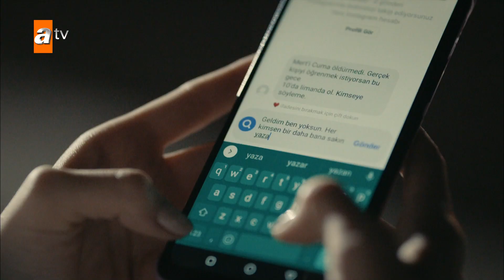Yasemin bir anda olayların içinde…! - Özel Sahneler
Hakim 6. Bölüm Özeti:
Metehan polisler tarafından alınınca işler iyice karışır. Demirkıran Ailesi oğullarını kurtarmak için her şeyi yapar. Fakat Metehan'ın pislikleri bir bir açığa çıkmaya devam eder.

Yasemin kaçırılmanın şokunu yavaş yavaş atlatırken bunu yapanların peşine düşer.

Gülbahar'ın mahallesinde işler iyice karışır. Gülbahar'ın insanlarına dışarıdan bir el uzanır ve yenge kendi hükmünü sorgulamaya başlar.

Ömer Arif için sorunlar asıl şimdi başlamıştır. Azem bir nefes uzağındadır. Ömer Arif'e karanlık bir teklifle gelir. Bu teklif Ömer Arif'in meslek hayatına büyük bir darbe vuracak niteliktedir.